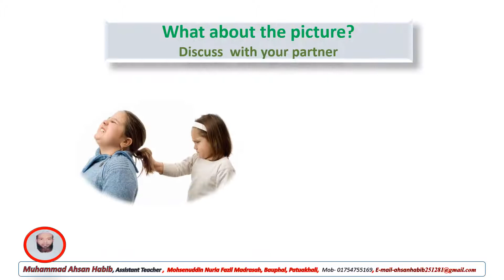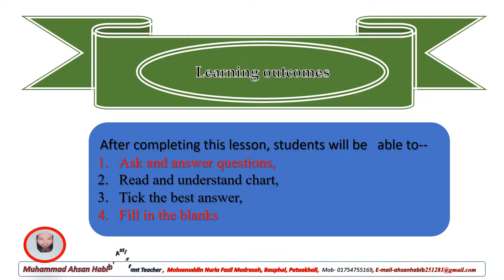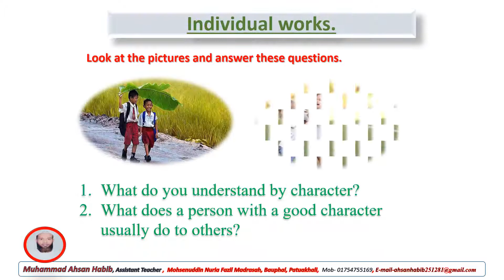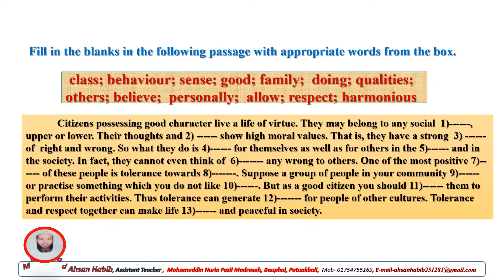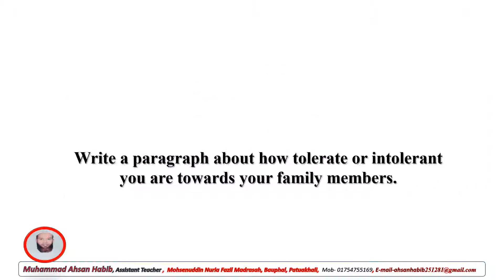Class- Nine & Ten Subject –English 1st paper Unit: OneLesson: 3(Good character)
After completing this lesson, students will be   able to--
Ask and answer questions,
Read and understand chart,
Tick the best answer,